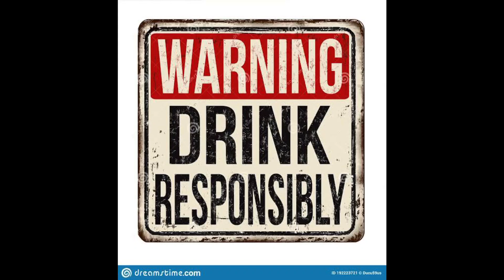देशी दारू का रिव्यू | Proper Review of Deshi Sharab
Description

Desi Daaru (Hindi: देसी दारू), also known as Country Liquor or Indian-made Indian liquor (IMIL) is a category of liquor made in the countryside of the Indian subcontinent. They are traditionally prepared by a procedure that has been passed down for centuries. Due to cheap prices, country liquor is the most popular alcoholic beverage among the impoverished people. It is fermented and distilled from molasses, a by product of sugarcane. Desi liquor is a broad term and it can include both legally and illegally made local alcohol. The term desi daru usually refers to legal alcohol while other types of country liquor (arrack and palm toddy) may be categorised as moonshine alcohol.

An article in the medical journal The Lancet estimated that nearly two-thirds of the alcohol consumed in India is country liquor.[citation needed] Globus spirits mentioned that India's country liquor market is about 242 million cases (over 30% of the beverage industry in India) with a growth rate of about 7% per annum. No data regarding Pakistan is available as drinking alcohol is officially prohibited for Muslims in Pakistan, although locally made liquor is sold on the black market.

Government regulation provide for a separate licensing for production, distribution and retailing of country liquor (IMIL) as opposed to Indian-made foreign liquor.

Country liquor, being the cheapest alcohol in India, is the mainstay alcoholic beverage for the rural population and urban poor. In rural areas, illicit country liquor has been blamed for domestic violence and poverty in the family. There have been several protests against country liquor shops/bars in villages.

Adulteration

As country liquor is cheaper than other spirits, there have been reports of mixing country liquor with Scotch/English whisky in many bars in India.

If care is not taken in the distillation process and the proper equipment is not used, harmful impurities such as fusel alcohols, lead from plumbing solder, and methanol can be concentrated to toxic levels. Several deaths have been reported in India and Pakistan due to consumption of non-factory made toxic liquor.